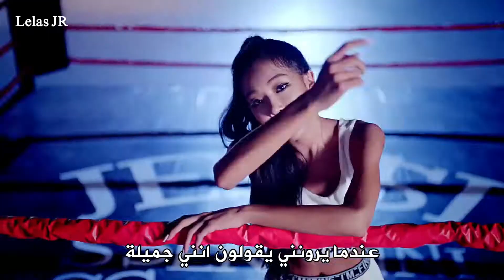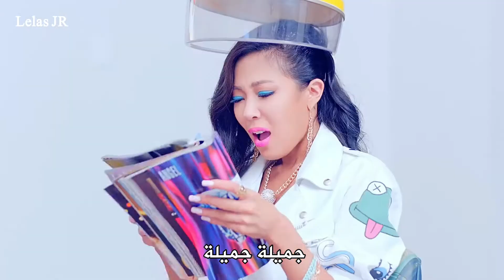JESSIE - SSENUNNI / Arabic Sub الترجمة العربية